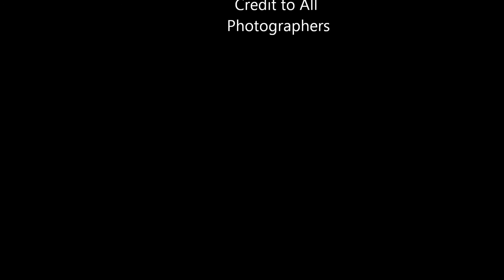Aircraft with Sunsets 2016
I love Aircraft, I love Sunsets, so decided to create the Video Aircraft with Sunsets. I love the different Reds Oranges and Yellows and the Ambient Atmospheric lighting. Happy Plane Spotting! Hope You Like :)

Credit To All Photographers

By Gareth Shepherd 2016